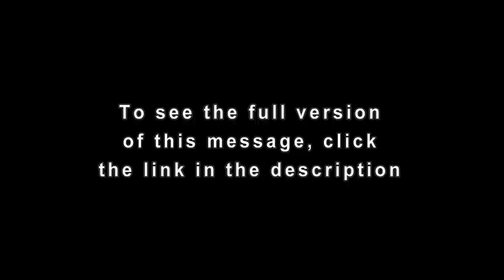Guided Meditation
A short guided meditation for loving kindness.